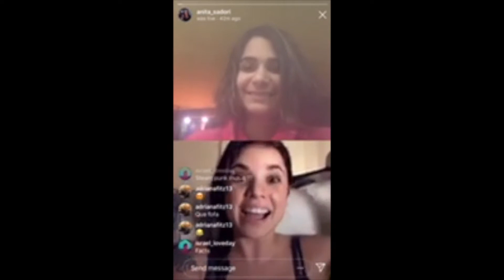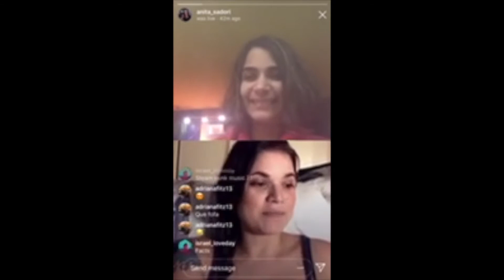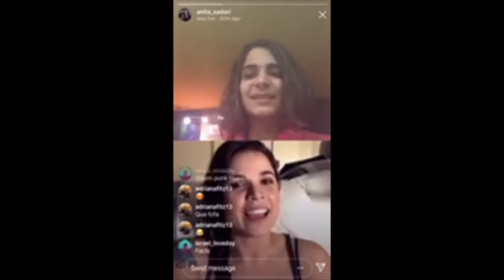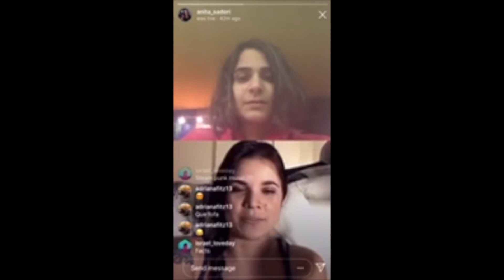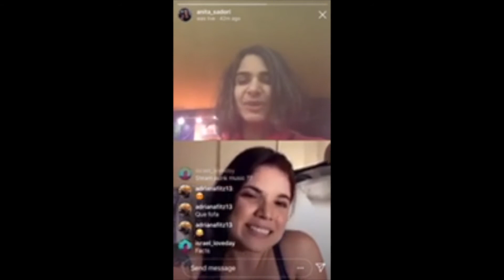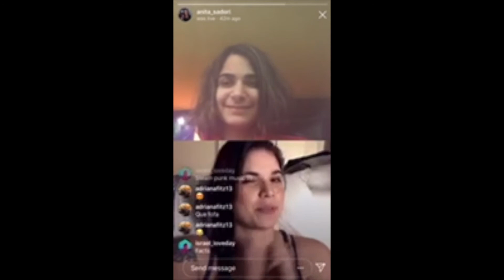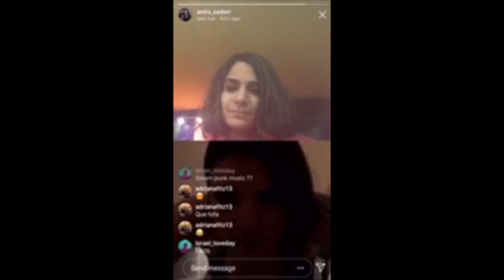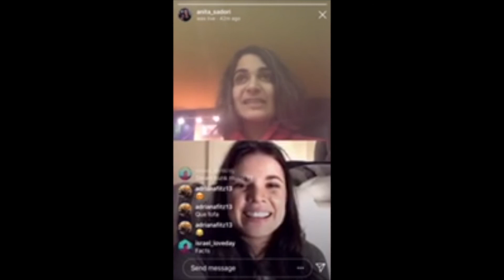Musicians in Quarantine: Episode 5 (Tricia Fitz)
I started a personal project where I will be chatting with musicians throughout the quarantine period to see what they are up to and how they are keeping busy through this time. Today, April 11, 2020, I had the opportunity to chat with Tricia Fitz. It's been quite some time since we've seen each other face to face, so it was a huge treat for both of us. Thank you so much for taking the time to be with me.